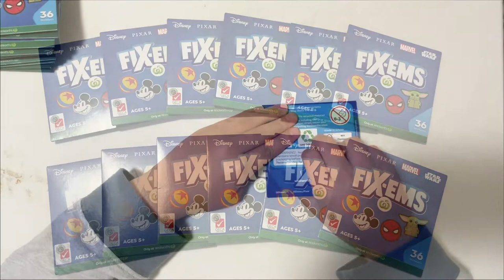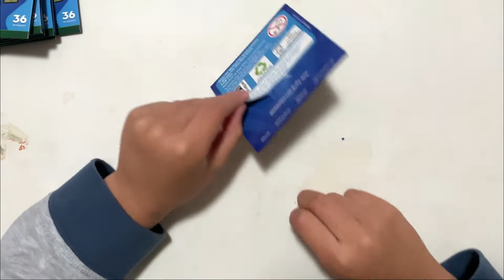Woolworths Fix-Ems Opening! - Part 3